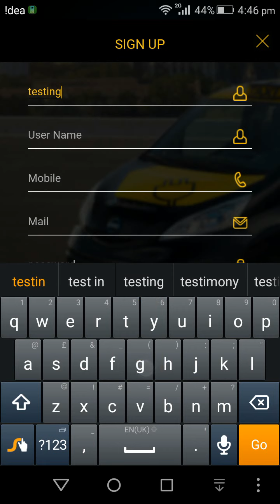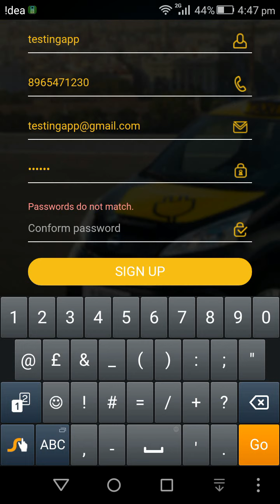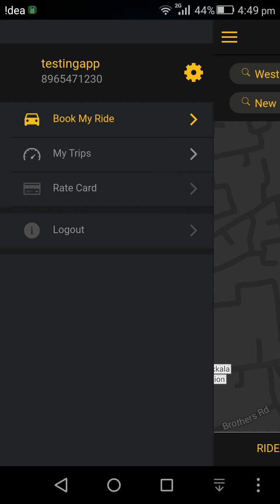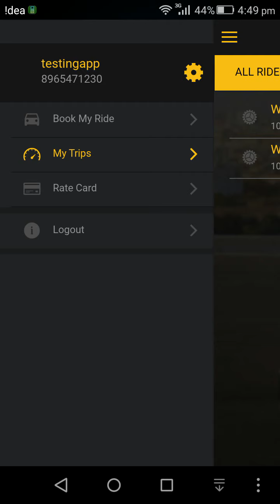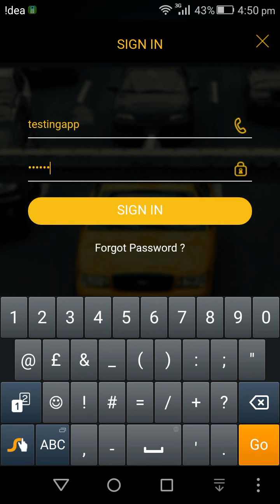Call My Cab [Mobile APP DEMO]